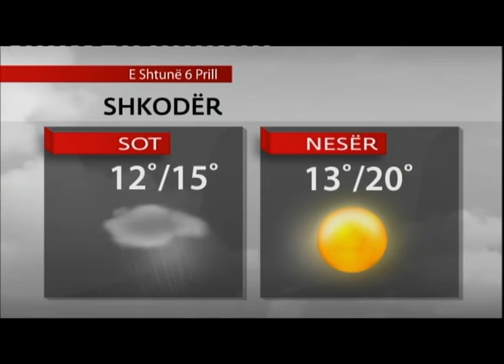intervista e mbremjes 6 prill 2013